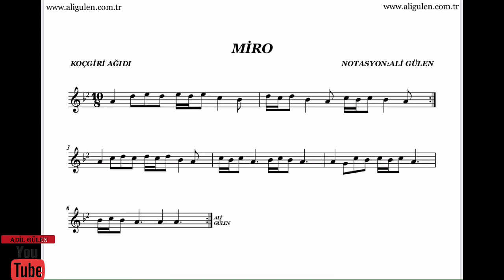Miro - Mey Solfej Dersleri 9 - Adil GÜLEN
Mey Solfej Derslerinde bugün Miro türküsünü inceleyeceğiz..Yaşanmış ağıtlarımızı enstrümanima dokmeye çalıştım elimden geldigince...Her zaman söylemişimdir bildiklerinizi paylaşın herkesle daha ileriye taşıyın MEY’i .HERSEY PAYLAŞTIKÇA GÜZEL derim ve bu yoldan ilerlemeye devam edeceğim...Bir sonraki MEY dersimde sizlerin sorularını cevaplayacağım hepsini not aldim...Kendinize cok iyi bakın sağlıcakla kalın...iyi çalışmalar diliyorum kolay gelsin dostlar.

MEY SOLFEJ DERSLERİ 6 (Sen BirAysın) videomu buradan izleyebilirsiniz;